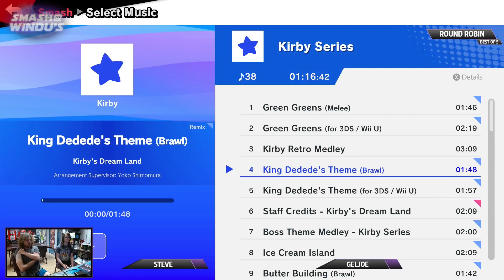Smash @ Windu's 155 - Steve (Incineroar, King Dedede) vs GelJoe (Wario) - Round Robin SSBU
VOD recording from Smash @ Windu's #155

Smash At Windu's is a weekly Super Smash Bros. Ultimate Tournament in Clermont, FL.